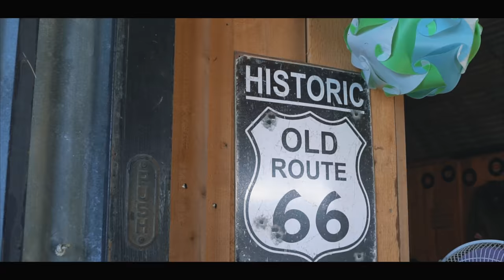Brandon Hartt - Gas (Official Music Video)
The Official Music Video for Brandon Hartt's new song, "Gas"

Music produced by Brandon Hartt
Written by Brandon Hartt, Travis little, Lance Bryant
Directed by: Triple Threat

Lyrics:
Yeah the price goes up on gas
but this old truck don’t run on gas
my friends All fill up on gas
I ride by with my foot on the gas
Conway down a back road
rolling a little bit of black smoke
it seems like the world depends on gas

so I fell in love with a farm queen
she ain’t a Ford she’s a Chevy
she’s got a special place inside of me
We will be together forever,
every time she steals my heart out under stars
she’ll start knocking
I might have to buy her a ring,
but she’s got all I need
I fell in love with a farm queen

Yeah the price goes up on gas but this old
truck don’t run on gas
We’re all riding with the foot on the gas

Gas pedal I’m holding it wide open got this Chevy
 fish tailin a boat to a nice ocean
And a pretty little miss putting it all on me
In a Yellow sundress and it’s hotter than fried okra.
No it won’t be long,
Till A country song comes on that radio
We’ll be singing will be dancing
down an old back road

every time she steals my heart out under stars she’ll start knocking I might have to buy her a ring,
every time she steals my heart out under stars and
she’ll start knocking, I might have to buy her a ring,